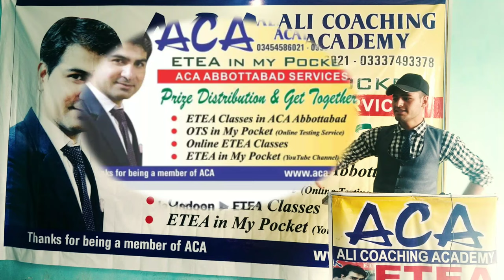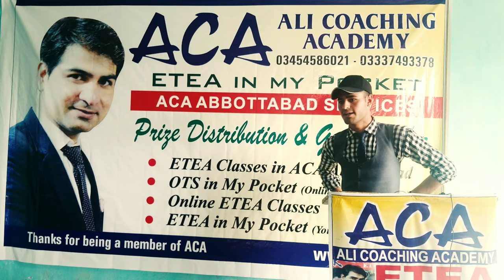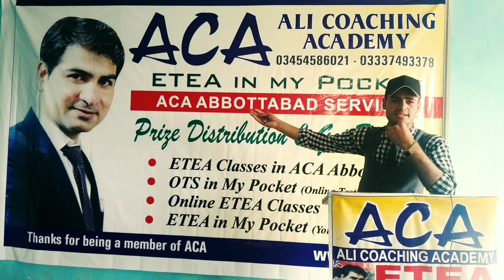Abdul Aman from Kohistan in Shina language